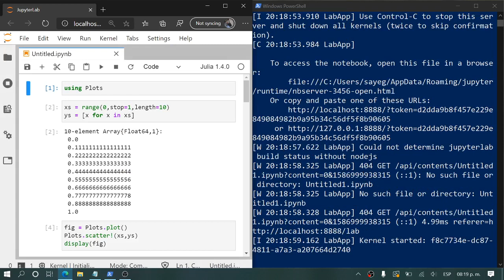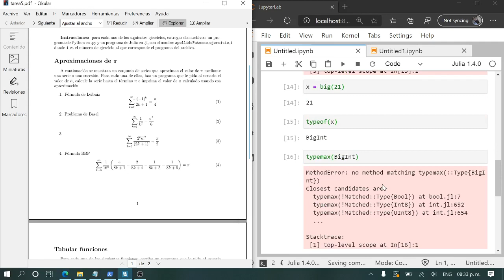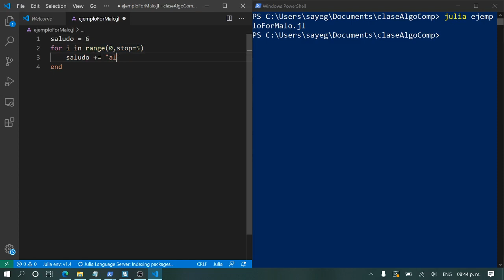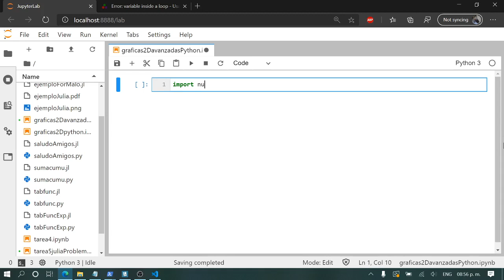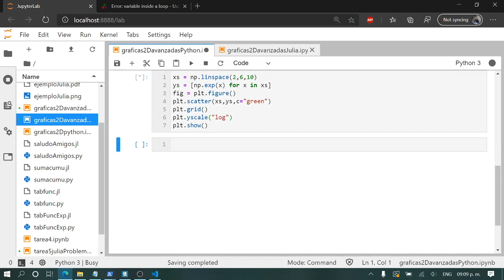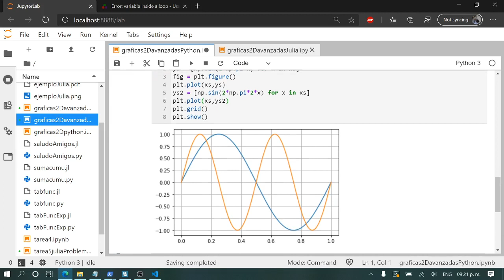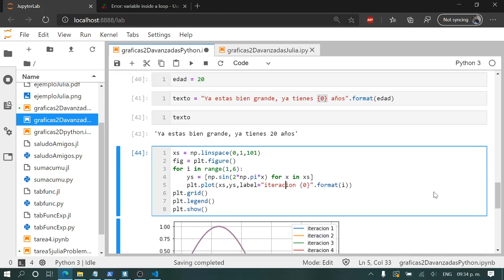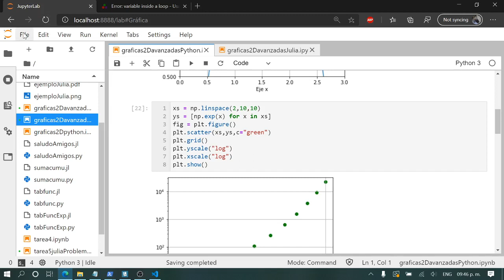Clase 8: asuntos en la tarea 5 y más gráficas en 2D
Clase remota 8, correspondiente a problemas que se encontraron en la tarea 5 así como la escala en gráficas 2D y como hacer gráficas dentro de un ciclo.